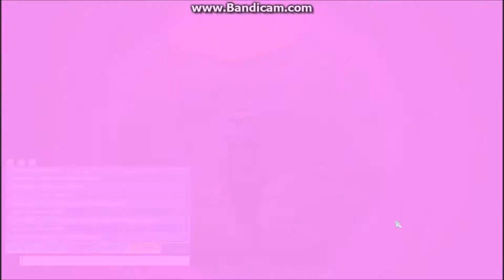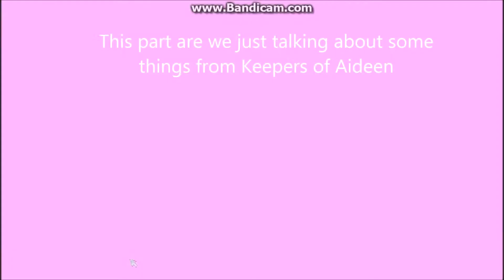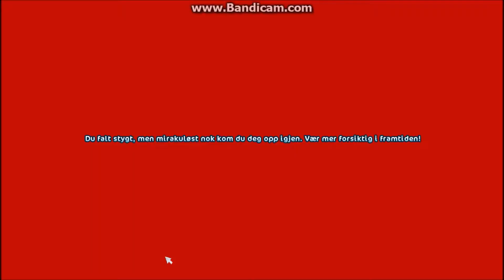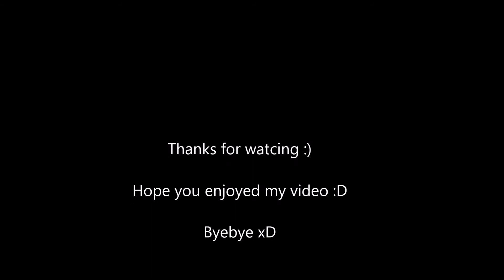Star Stable: Dark Core With Marie